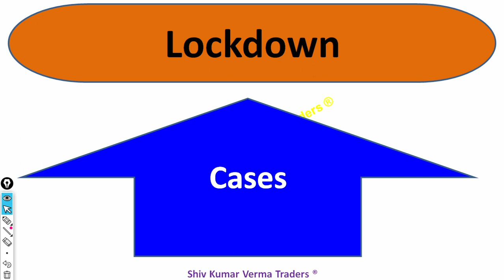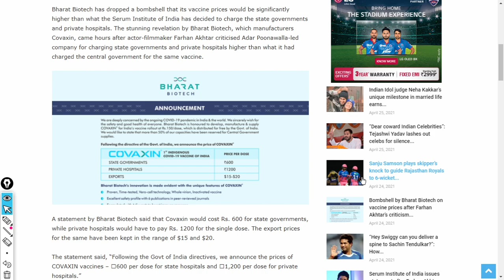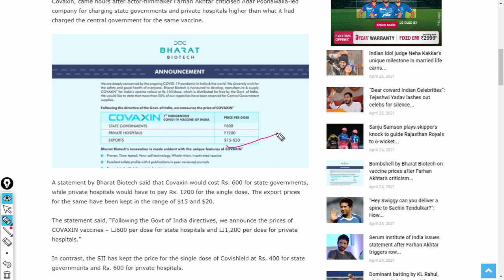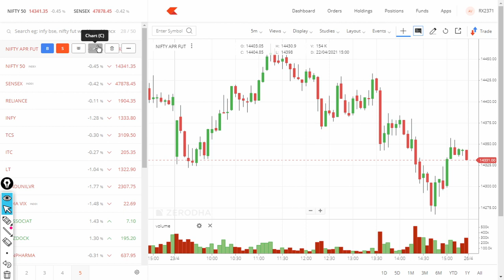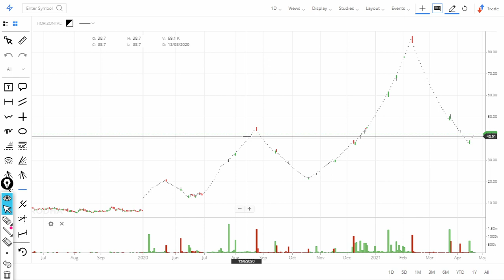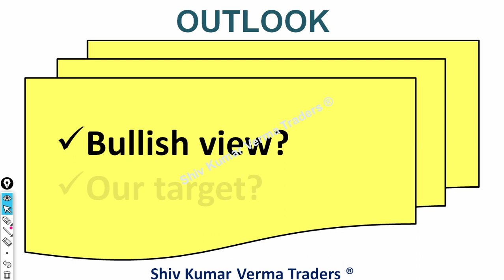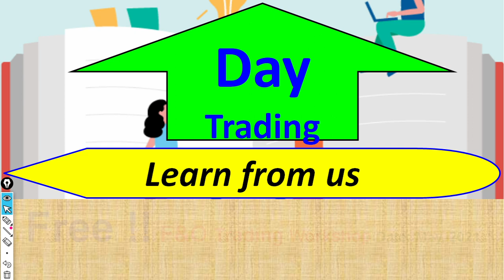Bharat Biotech stock name listed in Indian Stock Market. BIBCL share price Target and Recommendation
Hello all,
In this Video We are going to talk about Indian Stock Market and Bharat Biotech COVAXIN impact on us.

This video talks about BHARAT IMMUNOLOGICALS & BIOLOGICALS CORPORATION LTD share recommendation and its price target.
Bharat Biotech's Covaxin will be available to state governments at ₹600 a dose and private hospitals at ₹1,200 a dose, the Hyderabad-based company said on Saturday.

"Following the Govt of India directives, we announce the prices of COVAXIN vaccines - ₹600 per dose for state hospitals and ₹1,200 per dose for private hospitals," Bharat Biotech said.

India's first coronavirus vaccine COVAXIN developed by Hyderabad-based Bharat Biotech has got approval from the Drug Controller General of India (DCGI) to start with human clinical trials. The company on its website said it is pleased to announce its 3 COVID-19 vaccines in collaboration with the University of WISCONSIN, ICMR, and Thomas Jefferson University.

COVAXIN, India's First COVID-19 Vaccine Candidate, Set For Phase I, II Human Trials
India, a leading manufacturer of generic medicines, is expected to play a key role in the race to develop a COVID-19 vaccine, with several institutes working in parallel

nifty
Banknifty

In This channel we talk about Stock market, Investing, Intraday Trading, Stock Future, Trading view, stock news, share market, business ideas, how to invest in stock, Nifty share price, bank nifty share price, sgx nifty, sensex, nifty.

This software can help you in Indian share market, commodity market, future and option and currency market trade. We help you in intraday Trading, delivery trading FOR NSE, MCX, CURRENCY. All the Video are for Education purpose and are our Views .Please consult with your financial adviser before investing or trading. As a trader following questions to be understood be an individual or a group.
Why stock market rise today?
Why do stock market rise?